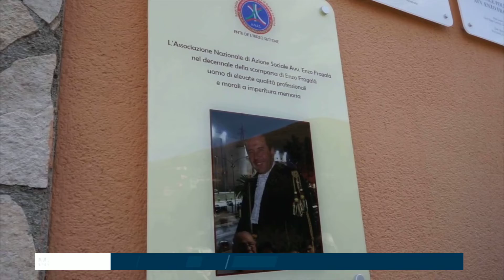Monreale (Pa): Una targa per l'avvocato penalista Enzo Fragalà in un bene confiscato